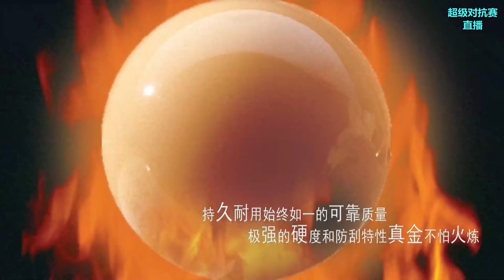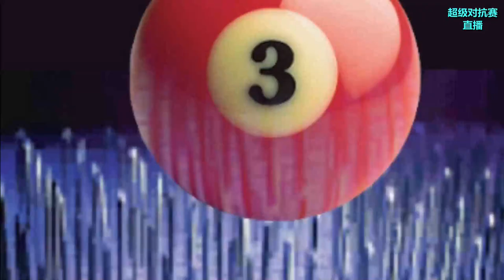Zheng Yubo VS Li Xiaopeng - L32 - 2022 Chinese Billiards Premier Dual Meet Event 1